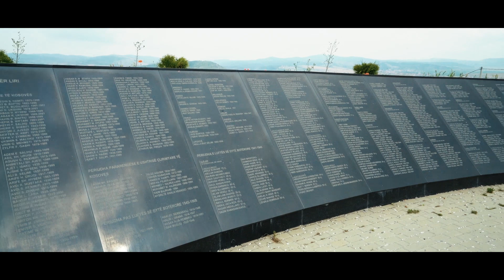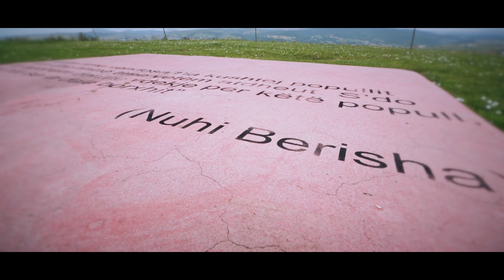Hetem Matoshi - Nuhi Berisha dhe Rexhep Mala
Realizim nga TV Dielli